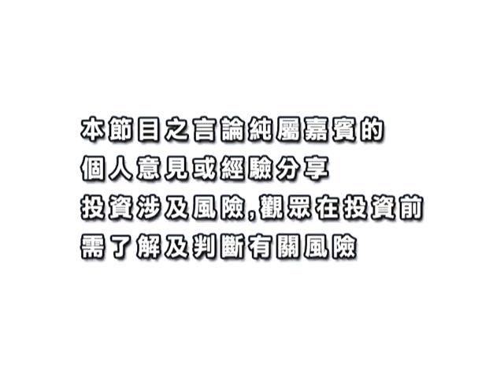創富激發點 20111031上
嘉賓：郭家耀 海通國際中國業務部副總裁
市況分析：料恒指19400點有支持／
                   資源短缺資源股有錢途？